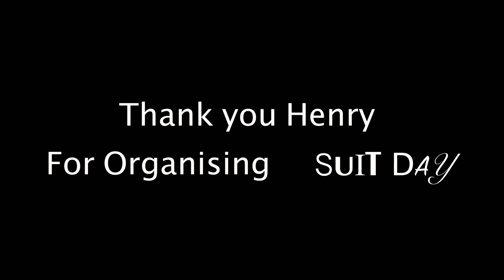Suit Day !!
My friend Henry organised Formal Friday at College so we all dressed fancy for his photo shoot !!

Song: Flashbacks - Ram Di Dam